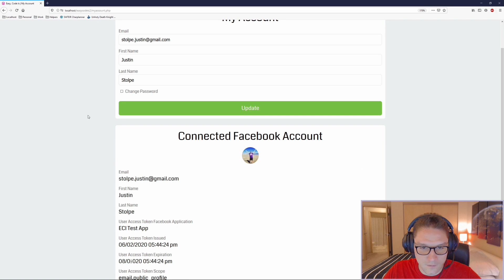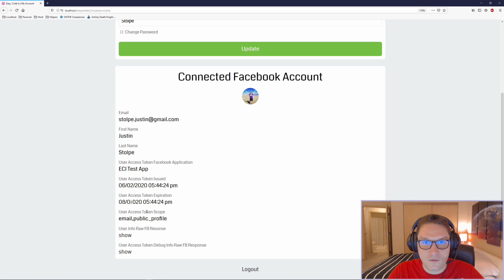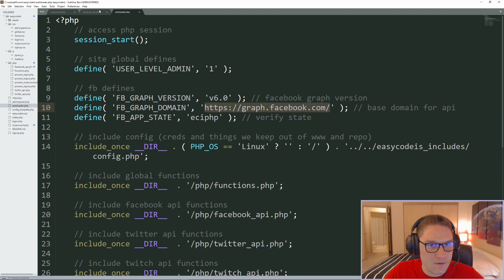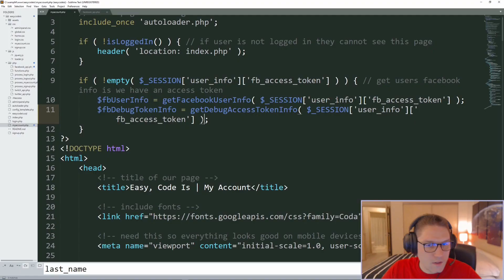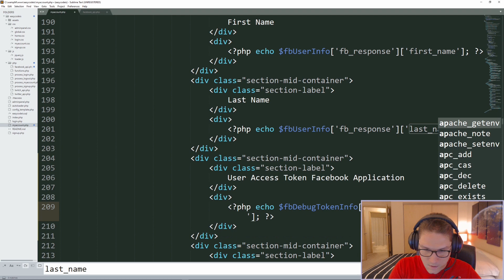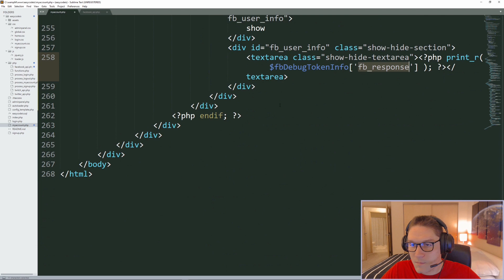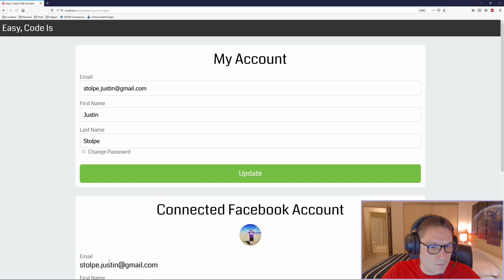Facebook API Debugging Access Tokens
In this video we go over how to debug a users access token from Facebook. Debugging access tokens allows us to see when the access token was issues, when it expires, the scopes, user id, and Facebook app the token was issued with for use in making calls to the Facebook Graph API.